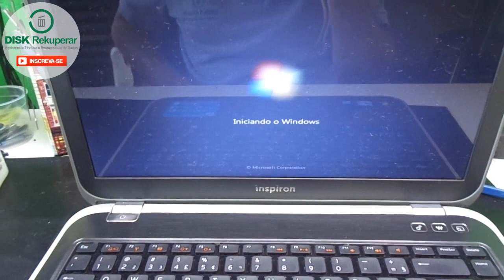Notebook DELL sem imagem e apitando! Resolvido!!!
Notebook da marca DELL dando 4 bips curtos ao ser ligado e não gera imagem na tela. Aprenda a resolver.